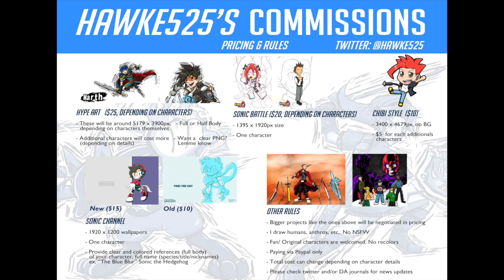Sean's Art Commissions Available Now!